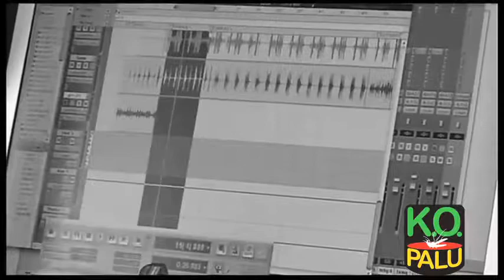KO Palu_Cameroon MTN version